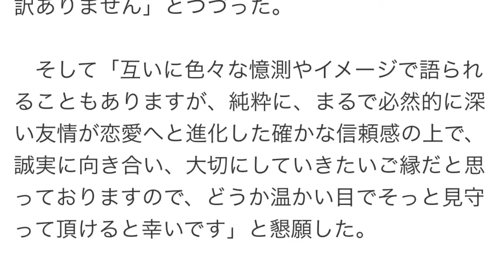紀香もブログで交際宣言「大切にしていきたいご縁」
片岡愛之助との交際を宣言した藤原紀香（右）
　女優・藤原紀香（４４）が２９日、自身の公式ブログを更新し、歌舞伎俳優の片岡愛之助（４３）が２８日に公式ブログで自分との交際を認めたことについて、「大切にしていきたいご縁だと思っております」などと報告した。

　紀香は愛之助が先に交際宣言したことに関して、ブログの読者や関係者に対し、「いの一番に　自分の言葉でご報告するつもりでしたが、お相手が日本伝統芸能を継ぐ方でもあり、心して進めなければと思っていた所、事後報告になり申し訳ありません」とつづった。

　そして「互いに色々な憶測やイメージで語られることもありますが、純粋に、まるで必然的に深い友情が恋愛へと進化した確かな信頼感の上で、誠実に向き合い、大切にしていきたいご縁だと思っておりますので、どうか温かい目でそっと見守って頂けると幸いです」と懇願した。

　ブログでは愛之助との交際は「まだ始めたばかりですし」とした上で、「自身の発言で彼の世界を乱す様なことは本意ではありませんので、このことについて私からの言葉はこれ以上は差し控えたいと思います」とし、「平成２７年８月２９日　藤原紀香」と締めた。